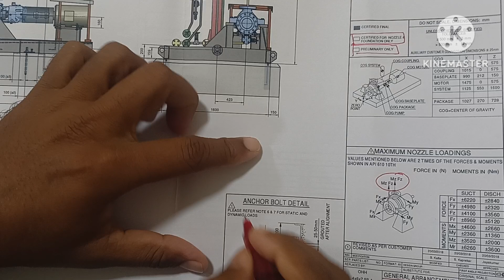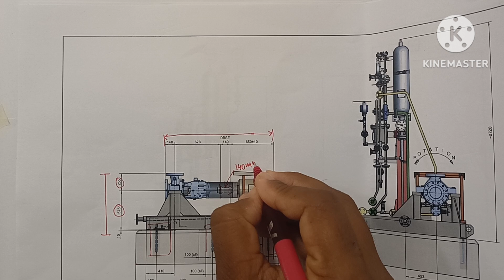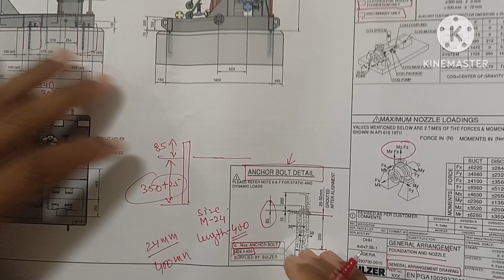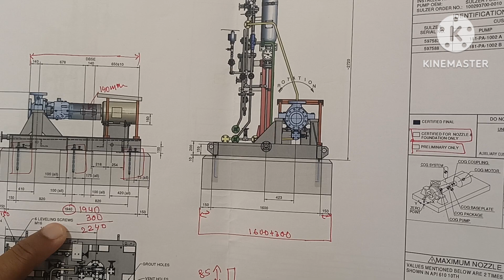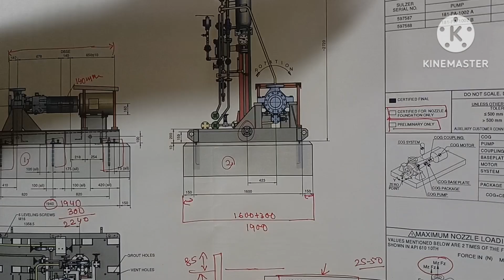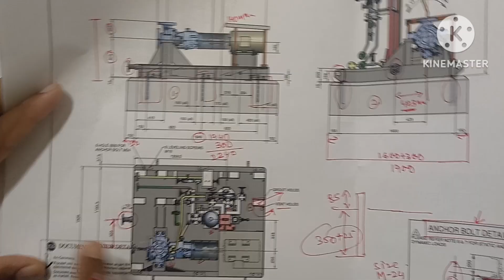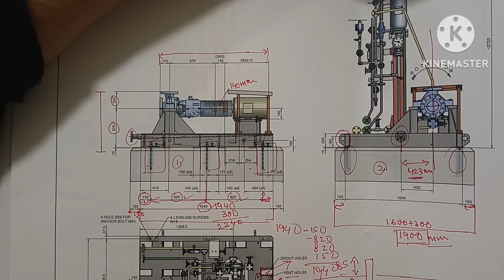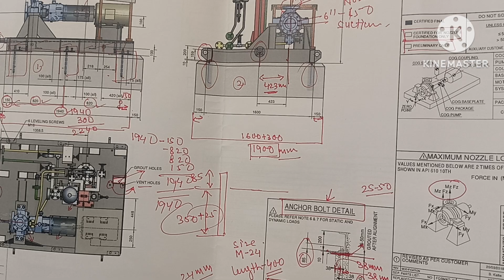Drawing Pump Foundation Piping pump Suction. Discharge Nozzle Oil & Gas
A centrifugal pump operates through the transfer of rotational energy from one or more driven rotors, called impellers. The action of the impeller increases the fluid's velocity and pressure and directs it towards the pump outlet.

Pump GA Drawing Pump Foundation Piping pump Suction. Discharge Nozzle Oil & Gas